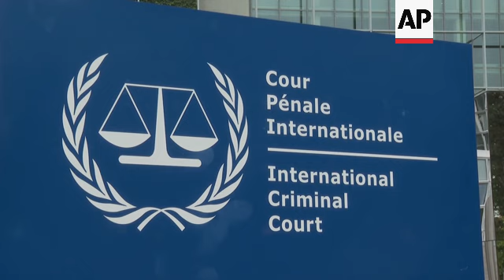Exteriors of ICC in The Hague as chief prosecutor seeks arrest warrants in Gaza war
RESTRICTION SUMMARY:

ASSOCIATED PRESS
The Hague, Netherlands - 20 May 2024
1. Various of exterior of the International Criminal Court
STORYLINE:
The chief prosecutor of the International Criminal Court said Monday he is seeking arrest warrants for leaders of Israel and Hamas, including Israeli Prime Minister Benjamin Netanyahu, over actions taken during their seven-month war.

Karim Khan said that he believes Netanyahu, his defense minister Yoav Gallant and three Hamas leaders — Yehya Sinwar, Mohammed Deif and Ismail Haniyeh — are responsible for war crimes and crimes against humanity in the Gaza Strip and Israel.

A panel of three judges will consider the prosecutor’s evidence and determine whether to issue the arrest warrants and allow a case to proceed.

Israel is not a member of the court, so even if the arrest warrants are issued, Netanyahu and Gallant do not face any immediate risk of prosecution.

But Khan’s announcement deepens Israel’s isolation as it presses ahead in Gaza, and the threat of arrest could make it difficult for the Israeli leaders to travel abroad.

Both Sinwar and Deif are believed to be hiding in Gaza as Israel tries to hunt them down.

But Haniyeh, the supreme leader of the Islamic militant group, is based in Qatar and frequently travels across the region.

The latest war between Israel and Hamas began on Oct. 7, when militants from Gaza crossed into Israel and killed some 1,200 people, mostly civilians, and took 250 others hostage.

The Israeli offensive has killed over 35,000 Palestinians, at least half of them women and children, according to the latest estimates by Gaza health officials.

The Israeli offensive has also triggered a humanitarian crisis in Gaza, displacing roughly 80% of the population and leaving hundreds of thousands of people on the brink of starvation, according to U.N. officials.

AP video shot by Aleks Furtula